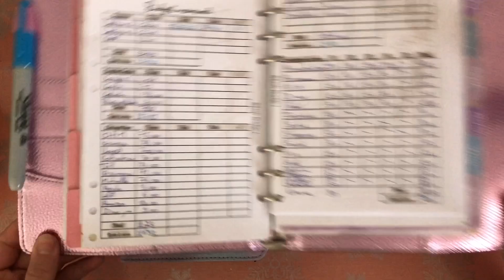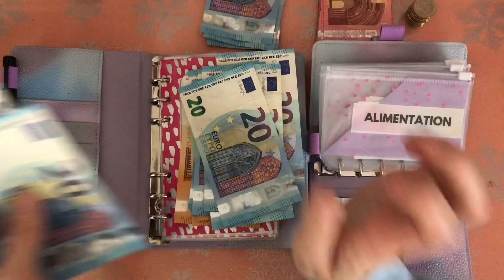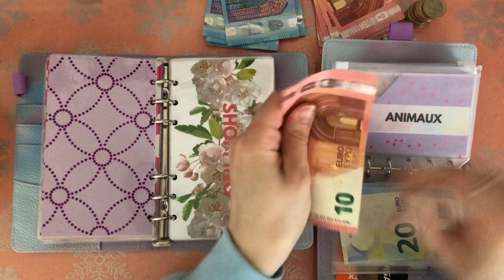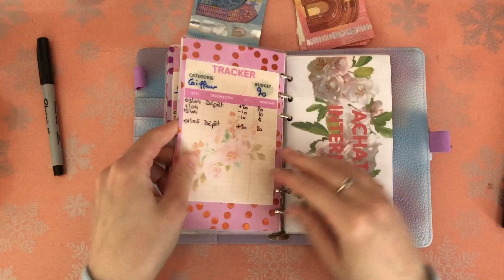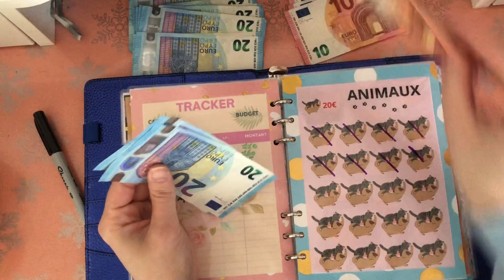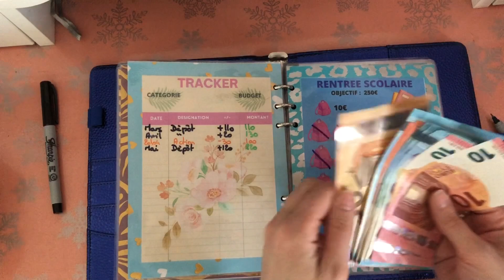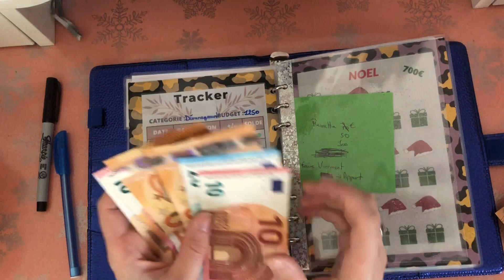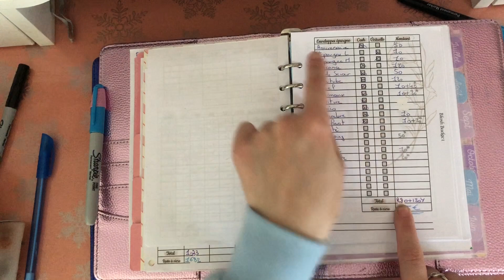💋Bugdet #58💋| MAI | Remplissage Des Enveloppes Pour Le Mois Et La 1ere Semaine 🙂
Lien du classeur A7
Lien des enveloppes A7
Classeur A6

Parrainage boursorama banque :
En ce moment 100€ offert pour l’ouverture d’un compte EMLA5565FY n’hésitez plus c’est gratuit 0€ frais !!

Total énergie : 20€ sur votre prochaine facture avec mon code 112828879 😉

5€ sur votre inscription avec mon code : ycpscj 😉